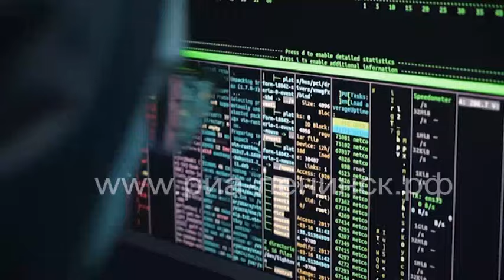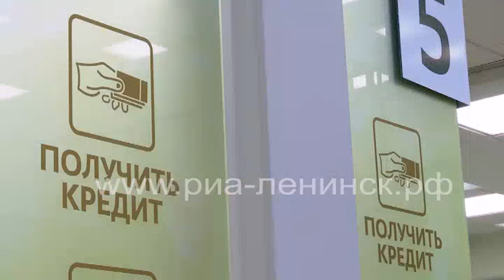«Осторожно: мошенники!»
Жители Кемеровской области продолжают оформлять кредиты в банках «для аферистов». Дистанционные мошенники продолжают атаковать кузбассовцев.